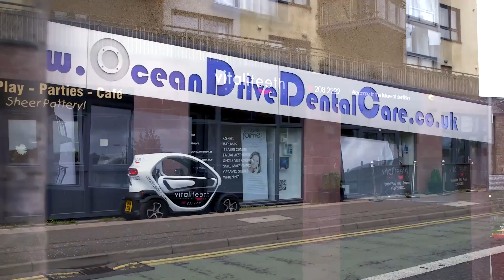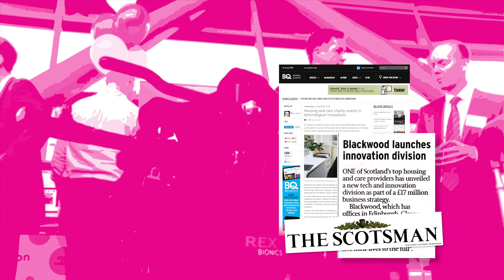Fringe continues & so does our PR coverage [HPR TV #170]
- Upside down purple cows and wandering tourists can only mean one thing. The Edinburgh Fringe is dominating the city. And so is Holyrood PR our effective PR storytelling.
First up, Holyrood's video team called wrap on the latest two-day video shoot for Bield Housing and Care.

After the huge success of last year's data protection training video, the latest production that we scripted and produced for Bield starred Bield's own staff and saw the return of the Bield Boffin - another stroke of genius from the creative brains at this Edinburgh PR agency.

The Boffin, played by actor Gerry Kielty, will help Bield staff across Scotland stay clued up with the important things to remember to ensure residents are able to live independently and safe.

Following on from last month's flurry of headlines announcing the successful takeover of two Edinburgh Dental practices by BeDental Group, we also helped tell the happy tale of Neil Raeburn - a former squaddie suffering with Fibromyalgia and with ongoing dental problems.

Following takeover of Vitaliteeth, and learning of Neil's woes, the dental experts stepped in to provide £8000 worth of treatment - so that he can smile with confidence at his October wedding to his long term sweetheart.

Making the pages of the Edinburgh Evening News, the story also featured in Deadline News and has so far landed in a number of trade-specific websites.

Lastly, our client Blackwood landed a wave of coverage for the announcement of its new tech and innovation division.

The new division’s main focus will identify, support and help develop the latest design and technology which can help those with disabilities live their lives to the full.

Coverage was a roaring success with features in The Scotsman, BQ Online and the Scottish Business News Network.